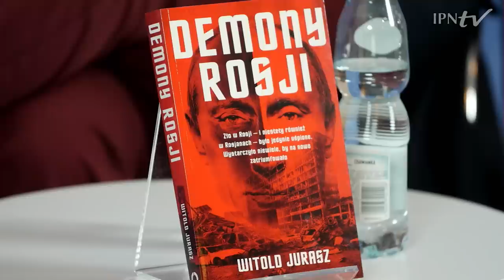ROSJA – KOLOS NA GLINIANYCH NOGACH – cykl Kulisy historii odc. 80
▶ POZNAJ Jakiego rodzaju państwem jest Rosja❓ Co ma wspólnego Rosja z Zachodem, a co ze Wschodem, z Azją❓ Ile potrwa napięcie w Europie, które jest związane z wojną na Ukrainie❓ Czy czeka nas rewolucja w Rosji, czy ewolucyjna zmiana władzy❓📺OGLĄDAJ nasz program i DOWIEDZ SIĘ❗
👥 Gościem Rafała Dudkiewicza jest Witold Jurasz, publicysta portalu Onet, autor książki „Demony Rosji”.